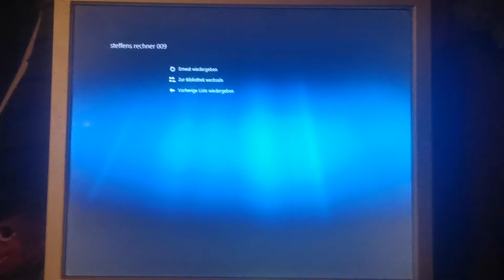Und das alles mal mit dem TV-Bericht "tierquälerei vom huskyhof" vergleichen...